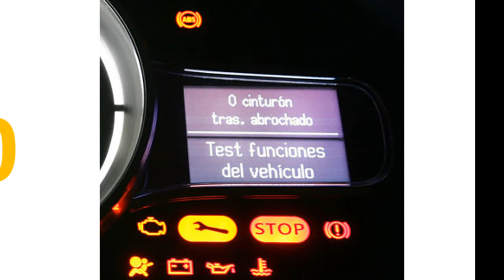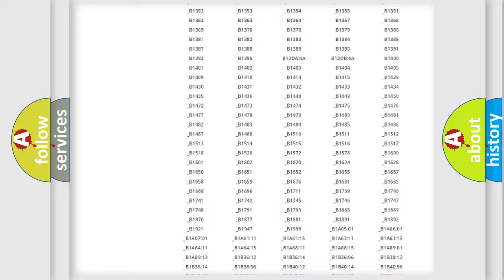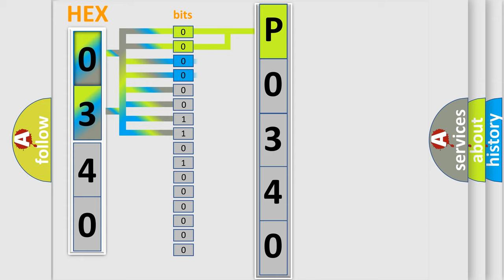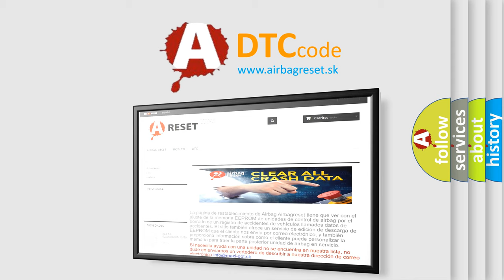DTC Volkswagen P0340 Short Explanation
Contents:
0:21 Basic DTC analysis according to OBD2 protocol standard.
1:48 Insight into programming
2:58 A diagnostically understandable description of the Diagnostic Trouble Code
3:05 Basic error definition

Make:
Volkswagen
Code:
P0340
Definition:
Air Pressure Data from LR Transmitter is Malfunctioning.
Description:
Air pressure data from LR transmitter is malfunctioning.This DTC will be accompanied by Malfunction Code(s): 35, 36, 37 or 38
Cause:
Incorrect tire pressureIncomplete ID registrationTransmitter malfunction